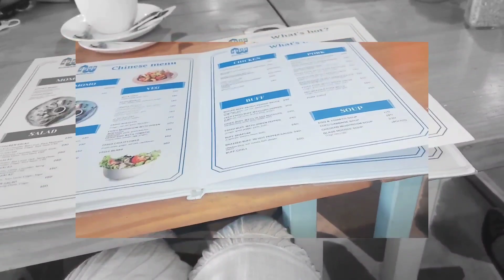A beautiful place "Norwang cafe"❤️delhite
A beautiful cafe "Norwang cafe"

Today we are visiting tibetian market and luckily we found a greek themed cafe called Norwang cafe located  in Majnu ka tila near signature bridge , New Delhi . The Price
 is very affordable.We were 3 peoples and the grand total is 860 only.you should visit this cafe for a memorable experience as well as for some quality time.
jai shree  jagannath 💗